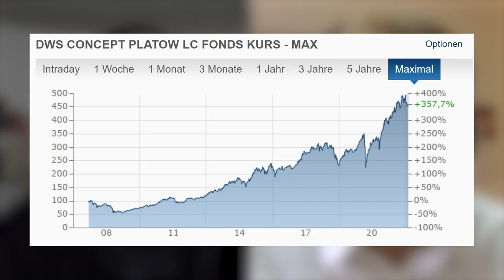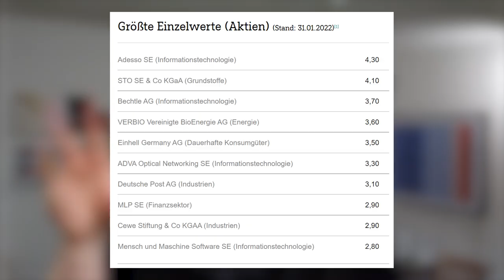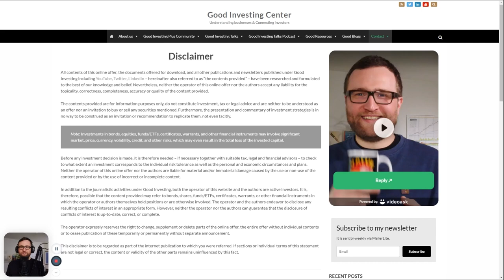How to best invest in Germany? A talk with Roger Peeters of pfp-ADVISORY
Roger Peeters is an outspoken expert on the German stock market. With the DWS Concept Platow, he is running a successful Germany fund. Our video was recorded before the Russian invasion of Ukraine. So, we don't factor in the recent developments.

We discussed the following topics:
00:00 Check out Interactive Brokers @ *
00:39 Introduction
00:52 Crisis' in the past 15 years
05:10 impact on the style of investing
08:26 Using a diverse investing style
10:54 The German market
15:12 Meetings with CEOs and board members
18:45 Networking
20:00 Must-knows of the German stock market
22:47 Interesting unlisted companies
24:00 Wirecard
27:42 Areas Roger does not understand
30:30 Defining "Mittelstand"
33:53 Understanding the "Mittelstand"
36:46 Number of companies in portfolio
38:05 Factors for sizing
40:47 Picking themes for investing (community exclusive)
42:03 Sticking with traditional "boring" companies
45:44 Focusing on growth
47:38 Is growth profitable?
48:41 Example Sto SE: What makes them interesting
51:13 Example Bechtle: What makes them interesting
53:08 Founder families as a factor?
54:48 Advice by Roger
56:02 Thank you